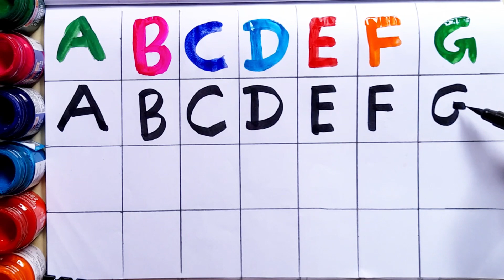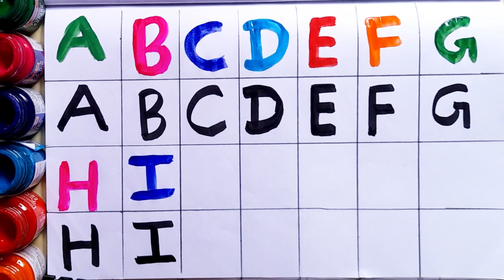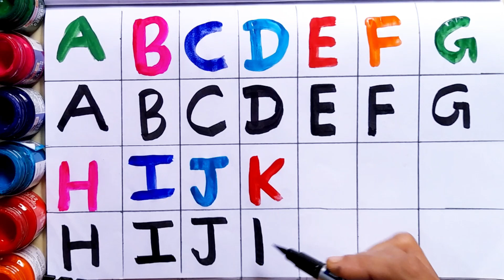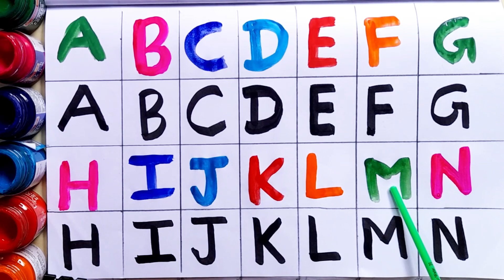ABCD writing, a for apple b for ball, ABCD rhymes, English Varnamala, Alphabets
I hope you all like these videos and helpful for your kids,   thank you.